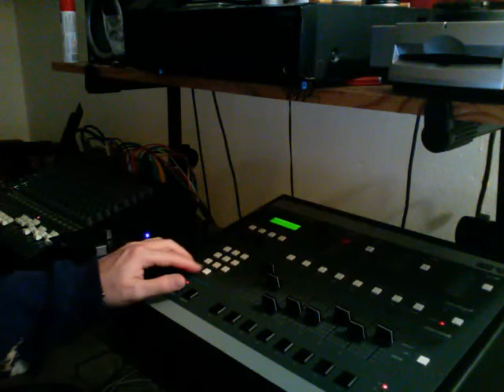ICEMAN UP FOR 48 (Produced by :the iceman)￼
I MADE THIS BEAT ON THE SP-1200
the beat is called love the Bomb☠️